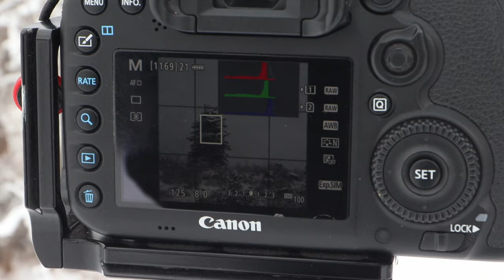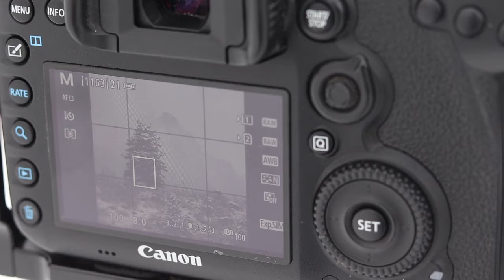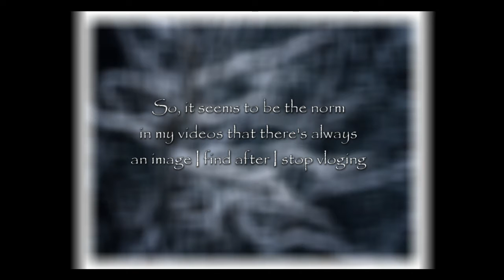62. Winter Hike in Colorado with a Long Lens, Landscape and Bird Photography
After a winter storm hits my local state park I head out to get in a quick photography trip, and while the landscape photography was challenging, a few small birds helped to turn my day around.